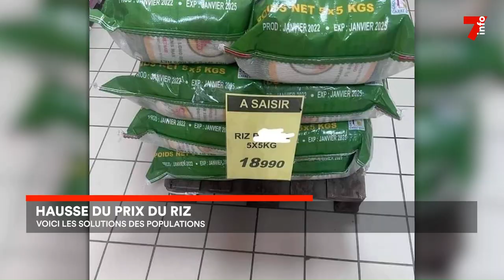Cherté de la vie : les Ivoiriens proposent des solutions contre la hausse du prix du riz